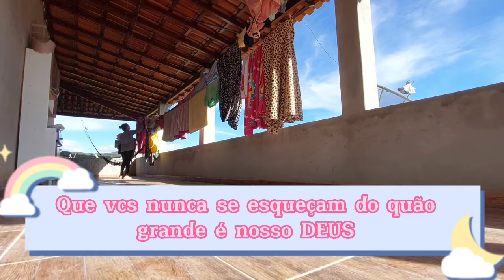🪣🧺🧹 FAXINA COMPLETA, PESADA E DETALHADA|faxina na sala,super faxina,faxina 2022,DONA DE CASA, FAXINA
OIE OIE MEUS AMORES, NESSE VLOG ESTOU TRAZENDO PRA VCS UMA ORGANIZAÇÃO DE CASA 🏠 UMA FAXINA COMPLETA PESADA E DETALHADA.
Amo fazer uma faxina pesada, geralmente faço faxina completa em casa 2 vezes na semana semepre faxina pesada, nesse vlog realizei também uma Faxina no guarda roupa pois estava muitoo bagunçado e tinha muitas roupas perdidas, que já tirei as que não serviam mais, para fazer doação.
A casa casa simples e limpa é uma delícia, amoo o cheirinho de limpo, a pureza da limpeza, eu adoro o dia de faxina, faço tudo com muitaa satisfação.
Sou uma dona de dona de casa feliz, acho muitoo bom limpar, organizar,  eu amo essa rotina.
Me dedico muito a minha casa, família.
Se vc também é a dona de casa que ama uma faxina completa e pesada, vc está no lugar certo porque quem gosta de faxina completa e pesada na casa toda está aque hehehe, sempre faço essas faxina detalhada, acho satisfatória pra nosso cantinho.
Tem também faxina na cozinha,  o mais importante da casa, pq suja muitoo e todo tempo, mais uma faxina na sala é muito satisfatória pro ambiente ficar leve, e o não menos importante a faxina no banheiro, que sempre fica sujo com facilidade, mais o que uma dona de casa que ama sua rotina não consiga realizar.
Eu gosto muito de faxina no quarto também, inclusive essa faxina aí nos guarda roupa foi uma faxina pesada completa, pq estava muito desorganizado, as crianças não tem a msm atenção que nós adultos.
por tanto aque em casa é necessário faxina pesada e completa 2 vezes na semana, sempre acompanhada de faxina pesada na cozinha, tem quer ser uma faxina satisfatória, para se manter sempre arrumada e organizada a casa, eu me sinto imensamente grata por ter coragem e força pra fazer limpeza pesada na casa, o nosso cantinho fica lindo aconchegante com uma mega faxina, a organização é uma virtude linda, pois a rotina de dona de casa é pesada e cansativa.
Espero muito que vocês tenham gostado dessa super faxina.